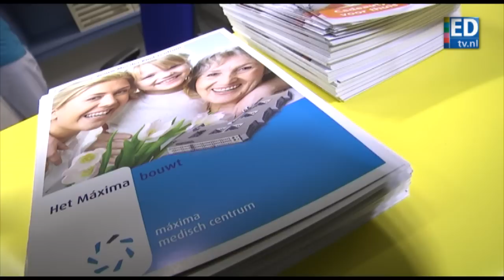Kinderafdeling MMC verhuist naar nieuwbouw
De Kinderafdeling van het Maxima Medisch Centrum was dinsdag als eerste aan de beurt om te verhuizen naar de nieuwbouw van het ziekenhuis.